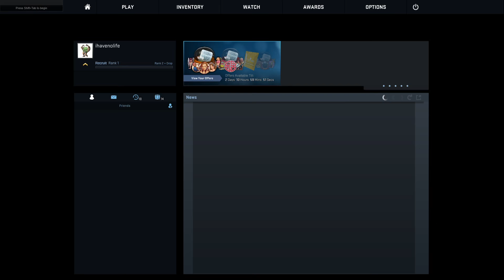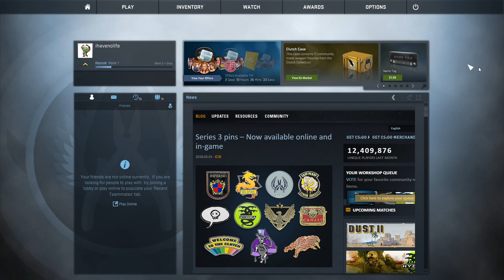CSGO LOTTO.COM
I LOVE CSGO LOTTO.COM I WISH I WAS A OWNER.